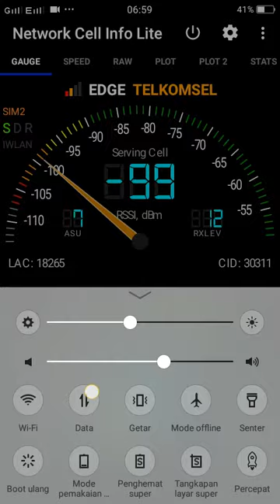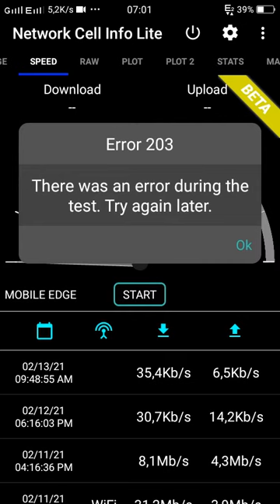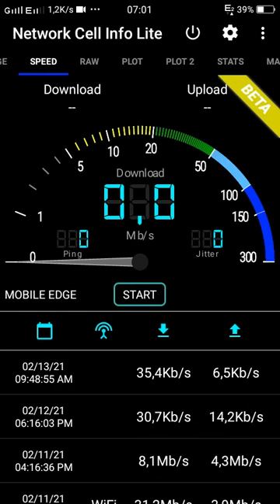🔴 Uji coba antena penguat sinyal HP buatan sendiri. 👍👍🌐🌐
Hasil uji coba antena yagi buatan sendiri, tujuannya utk memperkuat jaringan sinyal hp di pedesaan.